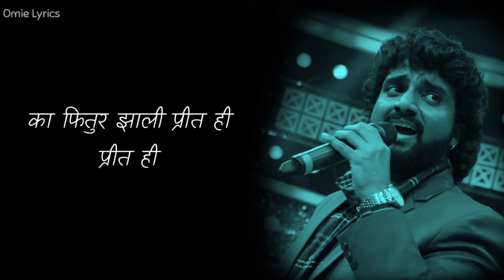ka fitoor jali prit hi